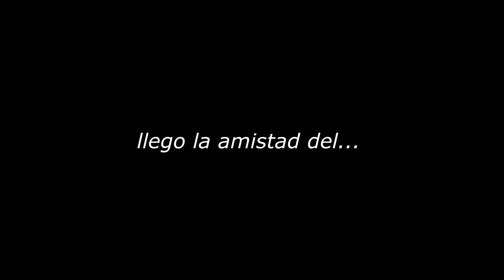kriko: Chavo, se que me aproveche de tu confianza...si vas a matarme, hazlo ahora... | Animación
(𝘛𝘰𝘥𝘰𝘴 𝘭𝘰𝘴 𝘥𝘦𝘳𝘦𝘤𝘩𝘰𝘴 𝘥𝘦 𝘭𝘰𝘴 𝘱𝘦𝘳𝘴𝘰𝘯𝘢𝘫𝘦𝘴 𝘕𝘖 𝘮𝘦 𝘤𝘰𝘳𝘳𝘦𝘴𝘱𝘰𝘯𝘥𝘦𝘯 𝘢 𝘮𝘪, 𝘴𝘰𝘺 𝘶𝘯 𝘍𝘈𝘕 𝘲𝘶𝘦 𝘩𝘢𝘤𝘦 𝘱𝘢𝘳𝘰𝘥𝘪𝘢𝘴, 𝘭𝘦𝘴 𝘤𝘰𝘳𝘳𝘦𝘴𝘱𝘰𝘯𝘦𝘯 𝘢𝘭 𝘨𝘳𝘶𝘱𝘰 𝘤𝘩𝘦𝘴𝘱𝘪𝘳𝘵𝘰, 𝘧𝘭𝘰𝘳𝘪𝘯𝘥𝘢 𝘮𝘦𝘻𝘢, 𝘳𝘰𝘣𝘦𝘳𝘵𝘰 𝘨𝘰𝘮𝘦𝘻 𝘧𝘦𝘳𝘯𝘢𝘯𝘥𝘦𝘻, 𝘴𝘶𝘴 𝘩𝘦𝘳𝘦𝘥𝘦𝘳𝘰𝘴 𝘺 𝘢 𝘵𝘦𝘭𝘦𝘷𝘪𝘴𝘢)